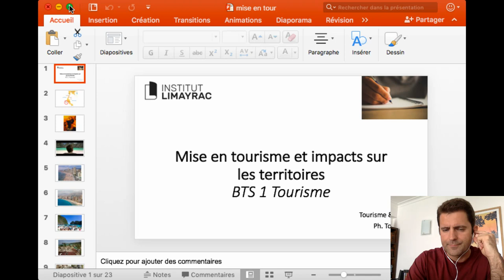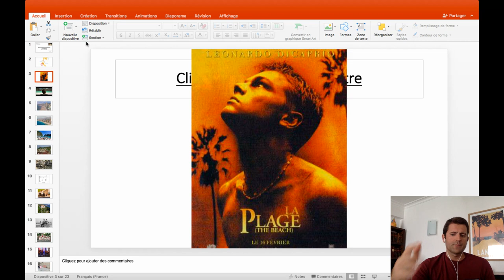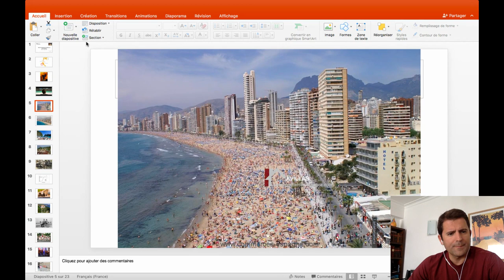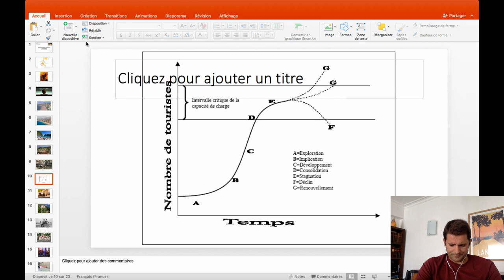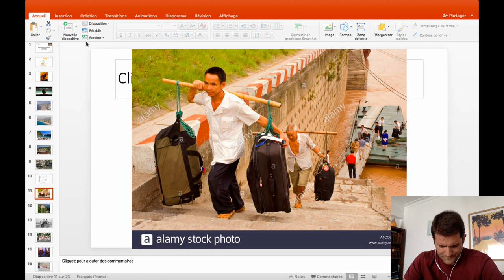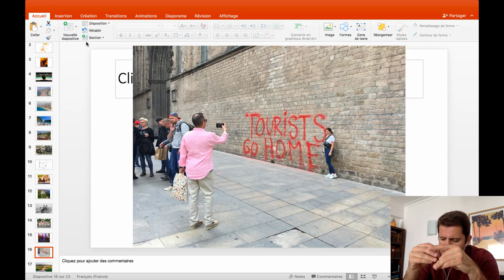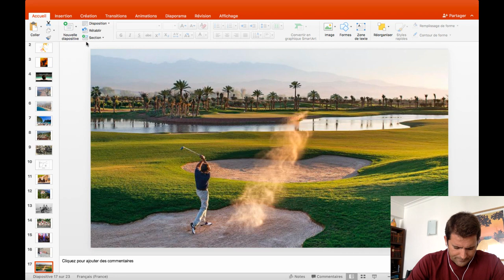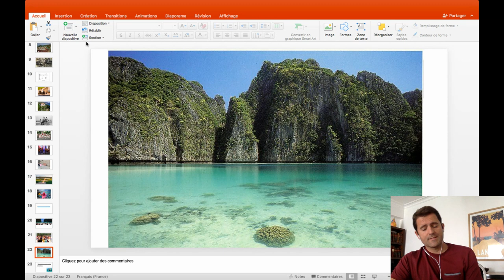Mise en tourisme d'un territoire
l'essentiel du chapitre de BTS Tourisme sur la mise en tourisme d'un territoire

(Il y a une erreur, c'est 17 000 euros le m2 et pas 1700 euros)